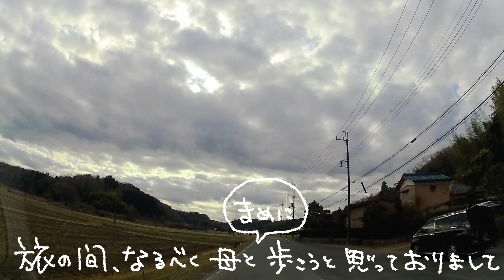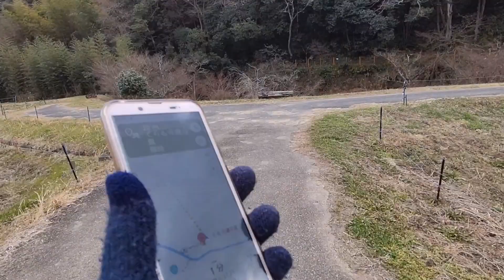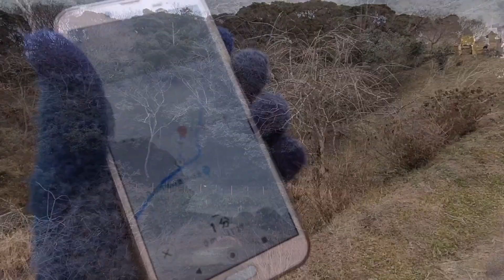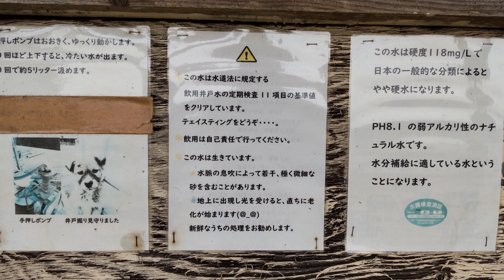母と年越し旅 20－1 くらもち滝の里お散歩と水の駅 能見ケ峯湧泉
母と一緒に年越しするプチ旅のスタートです♬
いつもに増してのんびり進んで参りますm(__)m

まずは母と少しでも歩かなきゃと…お散歩するのに良いところはないかな？と探しまして(^.^)
「くらもち滝の里」にと言うところを見つけて行ってみました💨
この日は水量が少なく、滝らしいものはありませんでしたが～紅葉の時期はとても良さそうな雰囲気でございました(*^^*)
出羽三山信仰の行者が御衣のまま水につかり厳しい修行をした場所だと伝えられている「行者の甌穴」と言う甌穴もありました。

その後は水の駅と言われているところへ💨
すぐ近くに 能見ケ峯湧泉があり、昔ながらのポンプ式の水くみ場で少しお水をいただいて参りました。
母も楽しんだようで良かったです(*^-^*)

今回の旅もお付き合いいただけますと嬉しいです(*´▽｀*）